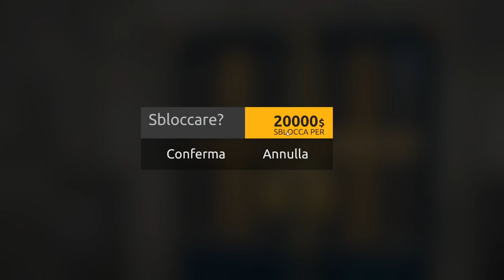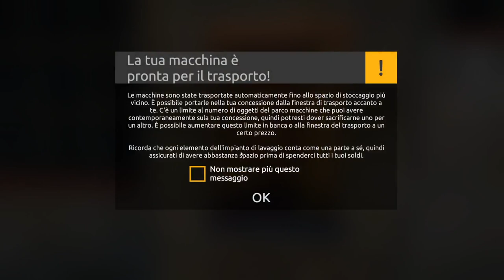Gold Rush: The Game #5▲ ESCAVATORE GRANDE! [Gameplay ita]